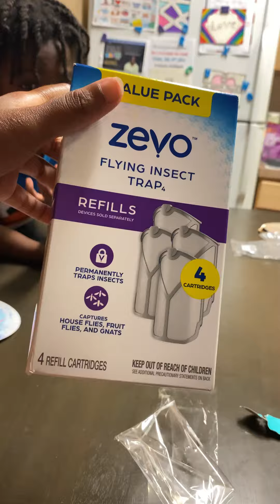THANK YOU OG 🤍 PT. 2